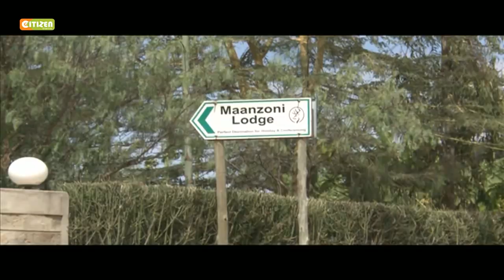Ford-K endorse Wetangula for 2017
Wiper, Ford-Kenya leaders declare 2017 presidential candidature. Ford-K endorses Moses Wetangula to vie for presidency in 2017 and Wiper Party declares Musyoka’s name will be in the ballot in 2017. Coalition leader Raila Odinga widely expected to also run in 2017